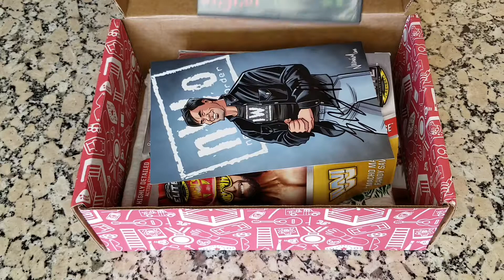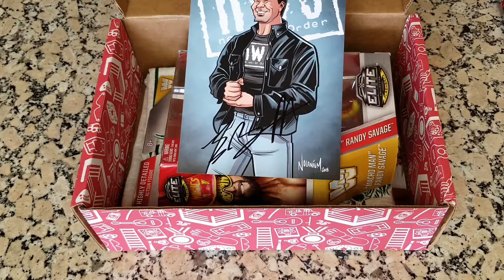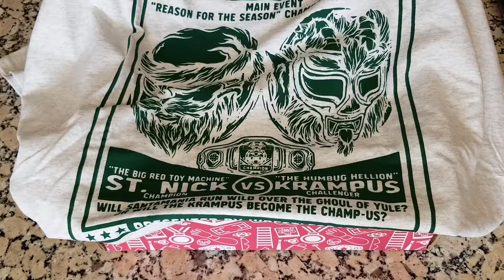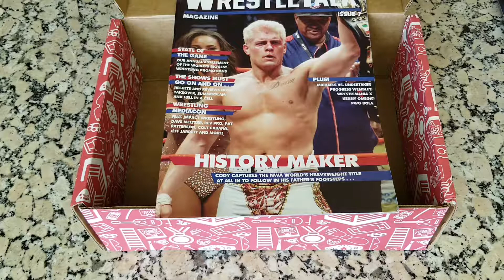Wrestle Crate Pre-Christmas Unboxing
Welcome to our first unboxing of Wrestle Crate, this month is the pre-Christmas November Box. Let's see what's inside.